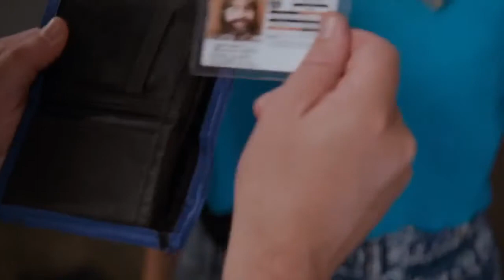masterminds - airport scene